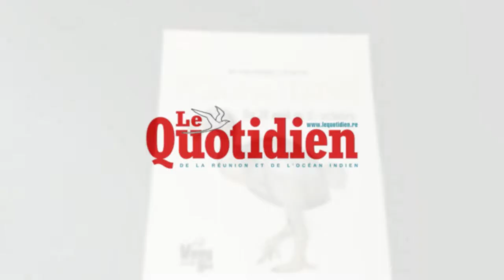Teuthis expose à la galerie Very Yes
L'illustrateur, affichiste du Havre, Teuthis avec son exposition Insula, est l'invité de la rentrée de Jace à la galerie Very Yes de Saint-Pierre. L'artiste a fait le déplacement pour un vernissage dans le respect des gestes barrières.